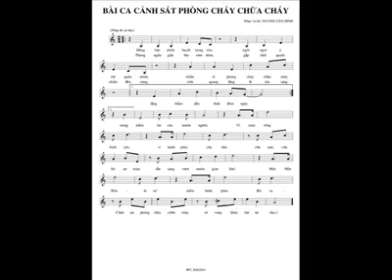Bài ca Cảnh sát phòng cháy và chữa cháy